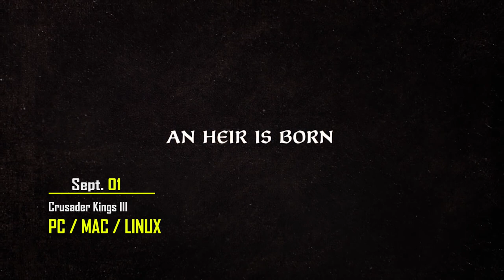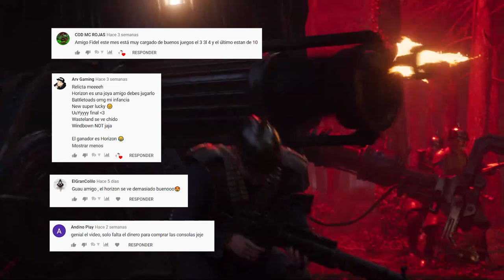Lanzamientos SEPTIEMBRE 2020 - PS4, Xbox One, PC, Switch, Stadia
Videojuegos que serán lanzados en SEPTIEMBRE del año 2020 (PS4, Xbox One, PC, Switch, Stadia)

Lista de videojuegos:

0:00  Intro
0:50 Iron Harvest 1920+
2:10 Crusader Kings III
2:40 Spellbreak
3:20 Marvel's Avengers
4:49 Tony Hawk's Pro Skater 1 and 2
5:52 Star Renegades
6:51 Serious Sam 4
7:26 Mafia Definitive Edition
8:05 The Walking Dead Onslaught
9:26 Baldur's Gate 3
10:09 Outro y Saludos